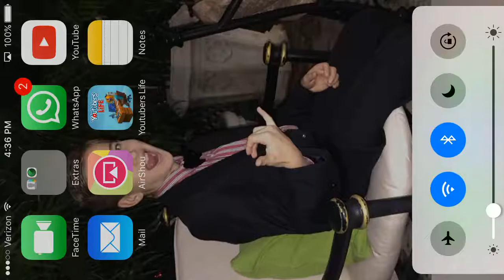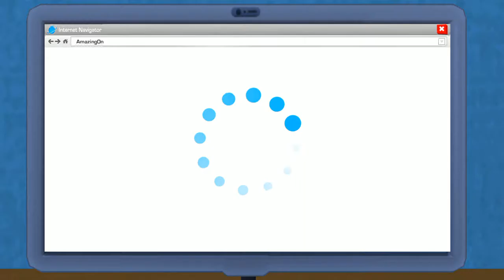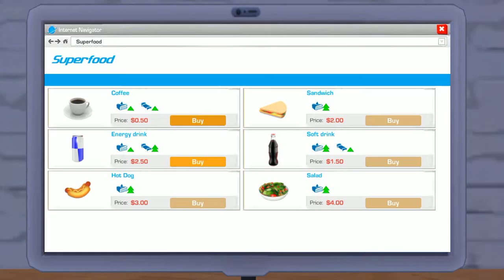We are going to go to a Gaming convention